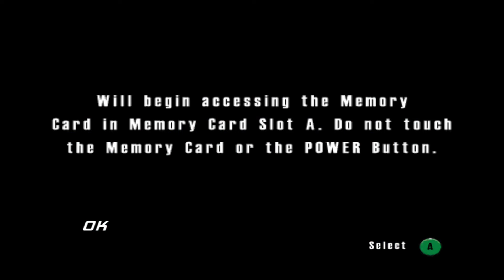THE GAMECUBE IS NO. 1 ALL TIME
Nintendo hit peak status with this one